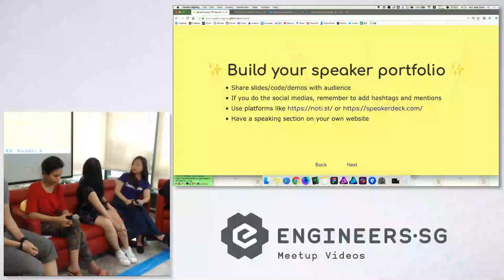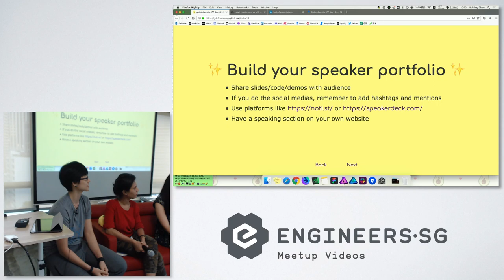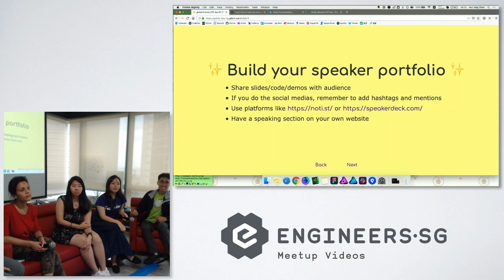Panel Discussion - Global Diversity CFP Day SG 2019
Speaker:
- Renu
- Elisha Tan
- Rachel Lee
- Yeo Kheng Meng

Moderator: Chen Huijing